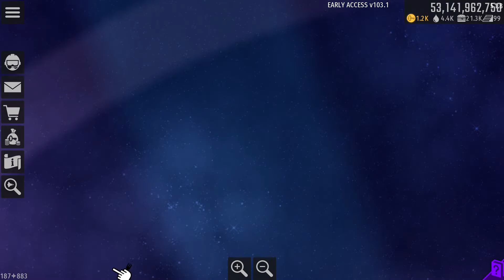this video is good for ur ears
chicken invaders universe
onewing mod again its really
GUD